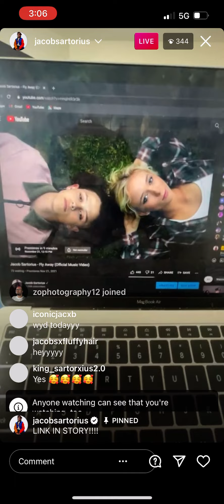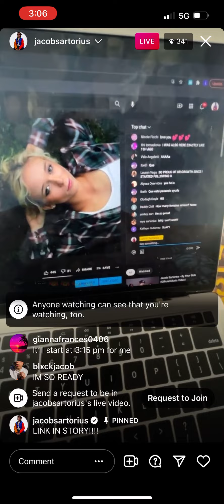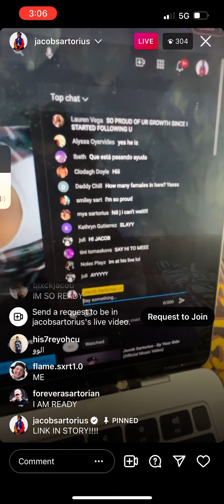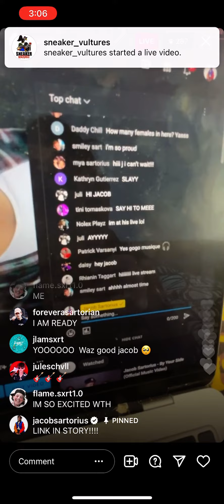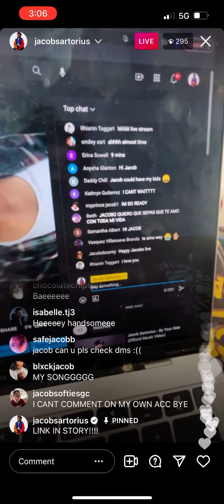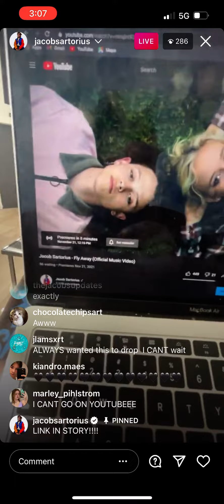November 21, 2021